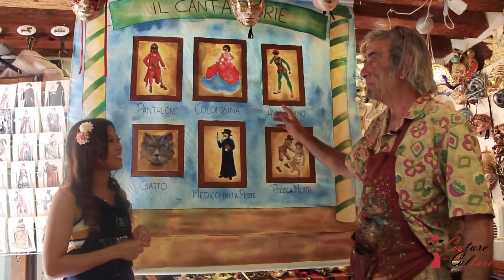VENETIAN MASKS | CARNIVAL OF VENICE | VENICE, ITALY | COUTURE CULTURE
In this episode of Couture Culture, we bring Venice's rich culture of its masquerade masks to you!

Venetian masks are a centuries-old tradition of Venice, Italy and are still worn every year at the Carnival of Venice. Join me as I learn about the different types of Venetian masks and its history and origins from Venetian-born Giorgio Galasso, and even get a chance to try my hand at painting a paper-mache Venetian mask using ancient techniques. My favourite part - sprinkling glitter! I got to bring home a piece of Venice with me - a beautiful black and gold mask which we designed during Giorgio's workshop.

If you are ever in Venice and are interested in learning more about masks and trying your hand at painting masks, this is a fun activity!

Giorgio's workshop
Location: Campiello San Zulian 596, Venice.